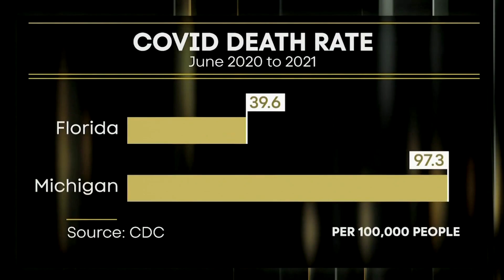Michigan Gov. Gretchen Whitmer Disputes Accuracy Of Data Showing Michigan Lockdowns Were Useless